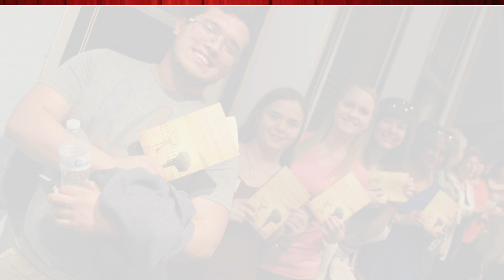Fall2016 Common Reader Photos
A quick video of some of the great moments we shared with Amarillo College's Common Reader author Jamie Ford.